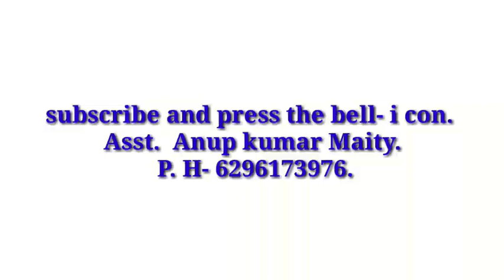সতীদাহ প্রথা বলতে কি বোঝো? (ক্লাস -টেন ).